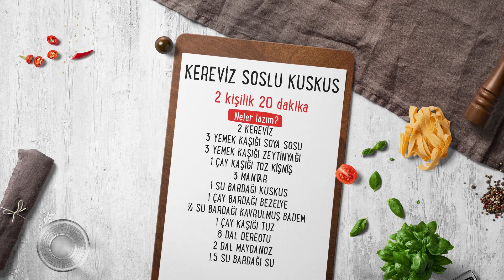Kereviz Soslu Kuskus Nasıl Yapılır? I Kereviz Soslu Kuskus Tarifi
Makarnanın muadili kuskusu kereviz sosuyla denemeye ne dersiniz? Kereviz püresi üstüne kuskus konarak servis edilen Kereviz soslu kuskus tarifi sizlerle!

Malzemeler;
2 kereviz
3 yemek kaşığı soya sosu
3 yemek kaşığı zeytinyağı
1 çay kaşığı toz kişniş
3 mantar
1 su bardağı kuskus
1 çay bardağı bezelye
Yarım su bardağı kavrulmuş badem
1 çay kaşığı tuz
8 dal dereotu
2 maydanoz
1,5 su bardağı su

Yapılışı:

BÖLÜMLER
00:00​ Malzemeler
00:10​ Ön Hazırlık
00:15 Pişirme
00:57​ Servis

1-Kerevizleri küp doğrayıp yumuşayana kadar haşlayın.Kerevizler sıcakken soya sosu, zeytinyağ, tuz, maydanoz, dereotu ve kişniş ile mutfak robotundan geçirin ve püre elde edin.
2-Mantarları 2 dakika soteleyin ve  ardından bezelye ve kuskus ekleyin.
3-1.5 bardak su ekledikten sonra suyu çekene kadar pişirin.
4-Servis tabağının tabanına kereviz püresi üzerine kuskus koyarak servis edin.